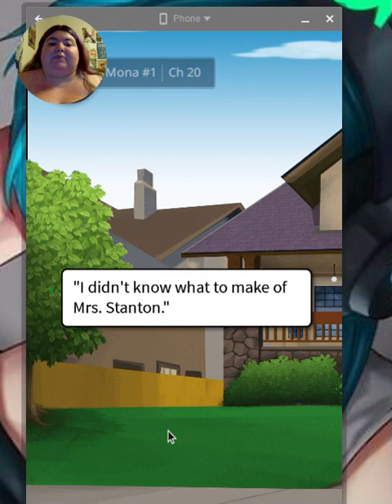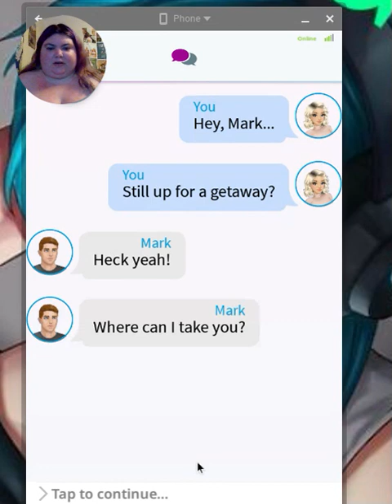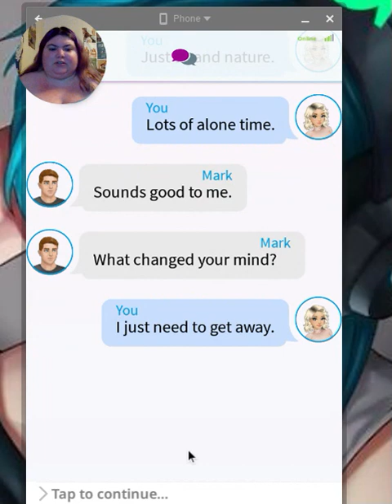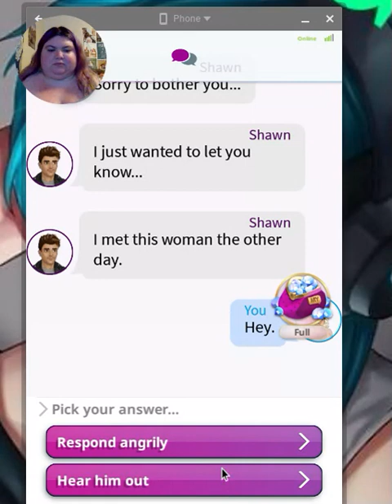ch 20 Secret Rendezvous/ My Story: Dear Mona